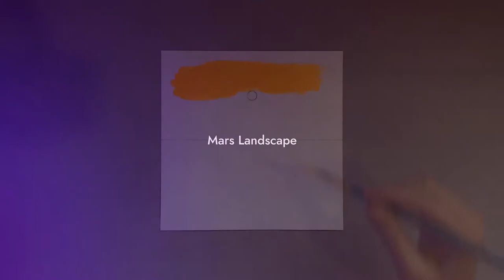Mars Landscape - Acrylic Painting Timelapse | How to paint Mars landscape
Learn how to paint Mars landscape step by step using acrylic.

Mars Landscape by Paintside.
2021